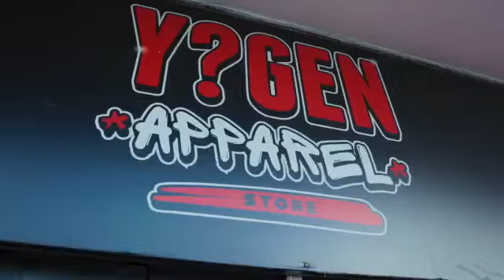Y-Gen Apparel Store (Youngstacpt)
@Vondsa , Mrzanzi ,Ricky on the beat ,Youngstacpt , Kerrim Metty Merim, The Muffin Man, Bravo Le Roux , Marawaan & Illrow featuring this advert.